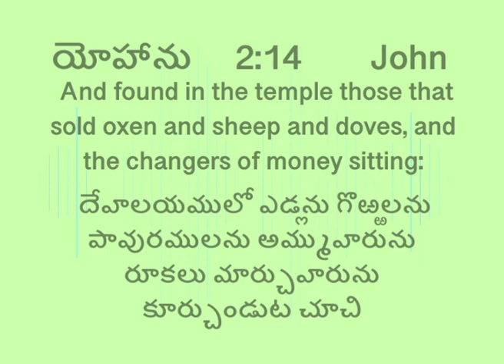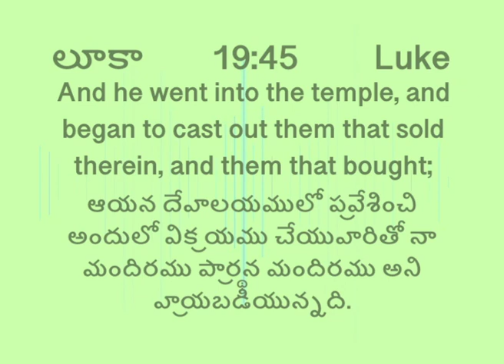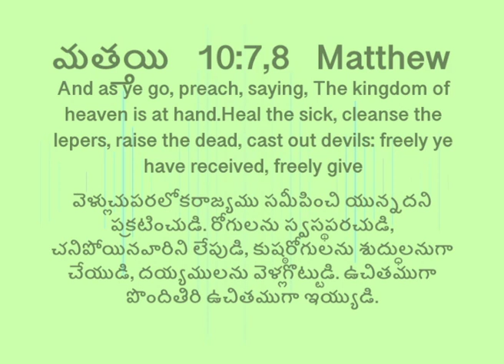Merchandise in my Father's house | John 2:14 | Joshua Daniel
Pune 16 10 09 PM p2